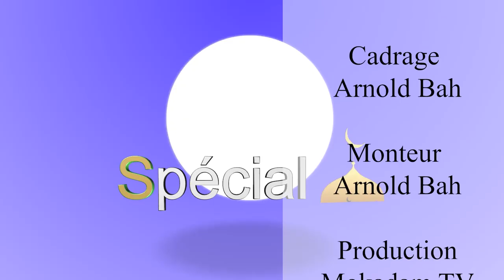SPECIAL ACHOURA : CHEICK AHMED TIDIANE KANE